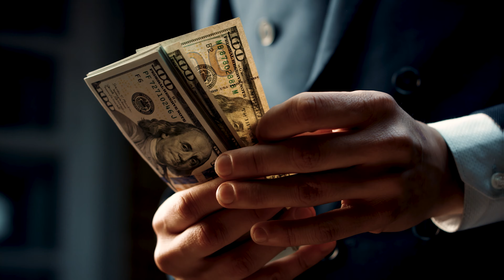How To Make $800 Per Month on YouTube Shorts WITHOUT Ad Revenue